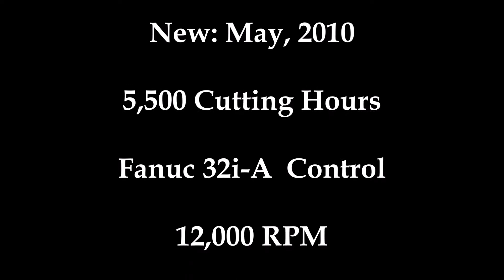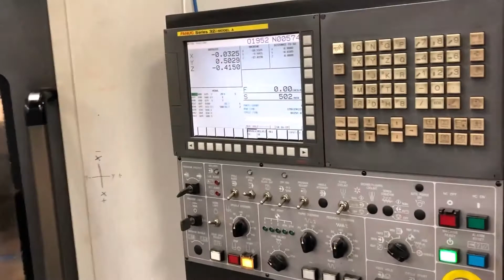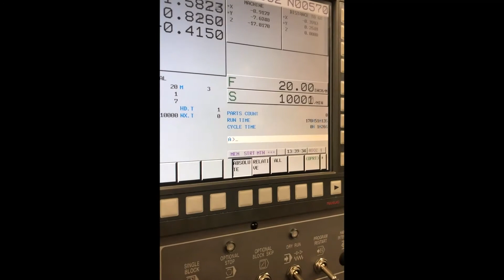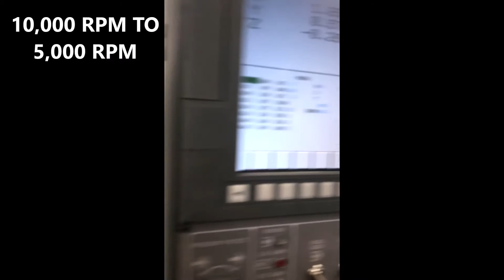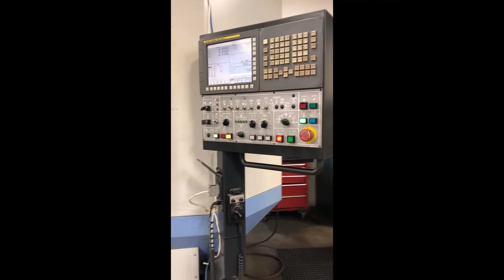2010 Doosan VC400: TSC, 12K RPM, CAT 40, 40 ATC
This Doosan VC400 vertical machining center was used to cut primarily aluminum. It features a FANUC Series 32i-A control, through spindle coolant, 12000 RPM spindle, CAT 40 taper, and 40 ATC.

DOOSAN VC 400
NEW: MAY, 2010

SPECIFICATIONS:
PALLET SIZE. 25.6" x 17.7"
PALLETS. (2)
PALLET INDEXING. 1-DEGREE
X-AXIS TRAVELS. 22
Y-AXIS TRAVELS. 15.7
Z-AXIS TRAVELS. 22.4
RAPID TRAVERSE (X & Y/Z)... 1575/1260 IPM
CUTTING FEED RATE. 0.1 TO 630 IPM
TOOL POSITIONS. 40 ATC
APPROX MACHINE DIMENSIONS... 129" x 110" x 123"
APPROX MACHINE WEIGHT. 18,800 LBS

EQUIPPED WITH:
FANUC SERIES 32i-A CONTROL
THROUGH SPINDLE COOLANT (290 PSI)
LNS TURBO CHIP CONVEYOR
(2) SETS OF KURT VICES - TOTAL OF (4) VICES
SPINDLE OIL COOLING
RIGID TAPPING
REMOTE JOG HANDLE

** MACHINE CUT PRIMARILY ALUMINUM
** AS OF JULY, 2020 - CUTTING TIME: 5,500 HOURS
** IN PLANT, UNDER POWER, AND READY FOR IMMEDIATE INSPECTION & PURCHASE